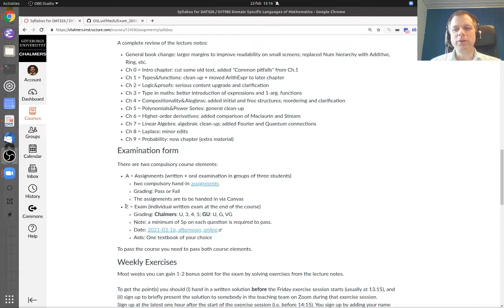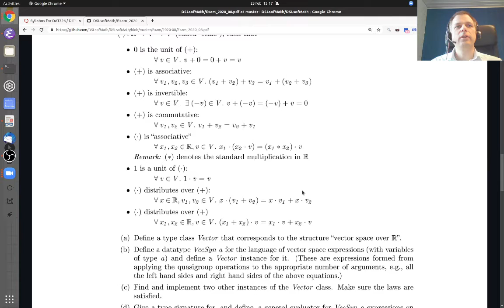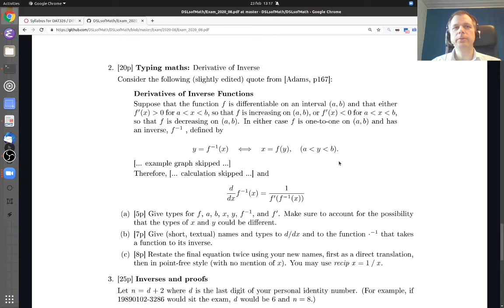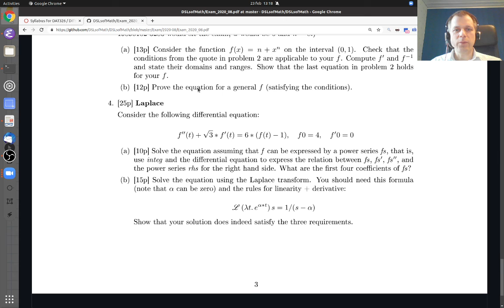DSLsofMath Week 6, Lecture 1, Part 1 (admin)